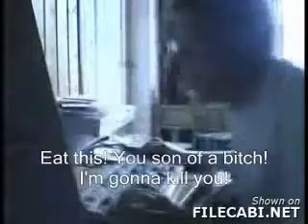The REAL Angry German Kid Chipmunk (or helium)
A real good version of the AGK Chipmunk.

Not just a video that's fast fowarded in the movie maker.  An actual one with chipmunk voice at normal speed.